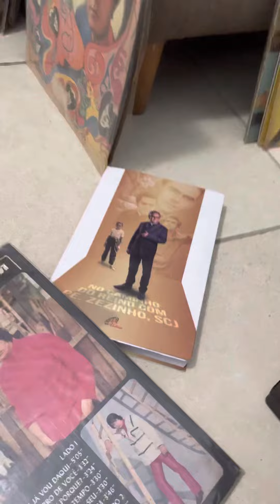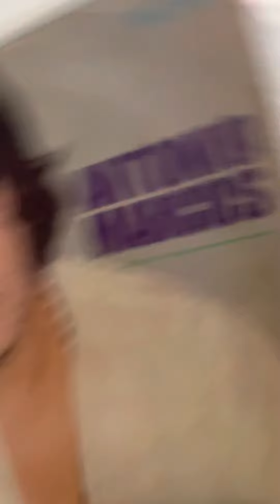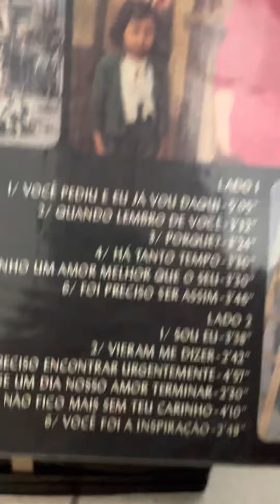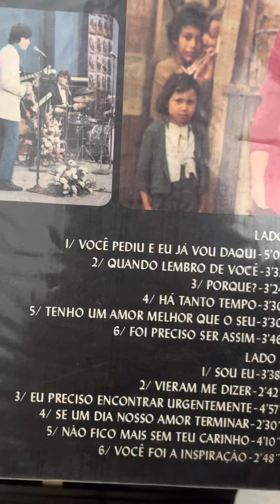POPulares III: o primeiro disco (LP) de Antônio Marcos na RCA Victor em março de 1969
O cantor Antônio Marcos (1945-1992) foi um dos grandes nomes do programa Jovem Guarda entre os anos de 1965 e 1968. Este LP "Antônio Marcos", lançado em março de 1969 é o primeiro disco do jovem cantor romântico pela gravadora RCA Victor. Recheado de baladas e rocks românticos, destaca-se a canção "Tenho Um Amor Melhor Que o Seu" de Roberto Carlos. Antônio Marcos era o principal nome da gravadora RCA Victor para a música jovem, tendo na época o influente produtor Genival Mello que agenciava ele e outros cantores do período.